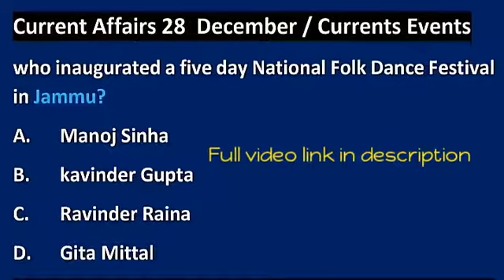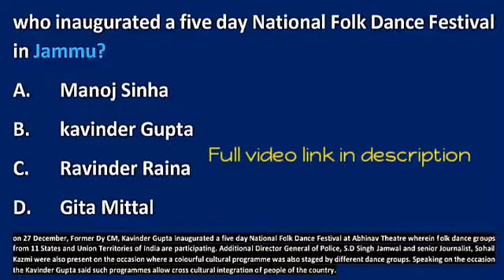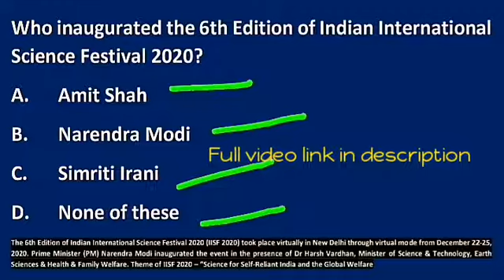Current affairs 28 December 2020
In this video we are going to discuss important and expected questions on Current affairs 28 December, Current Events and General Knowledge, GK mcq for upcoming jkssb SSC CGL exams

who inaugurated a five day National Folk Dance Festival
in Jammu?
A. Manoj Sinha
B. kavinder Gupta
C. Ravinder Raina
D. Gita Mittal
on 27 December, Former Dy CM, Kavinder Gupta inaugurated a five day National Folk Dance Festival at Abhinav Theatre wherein folk dance groups
from 11 States and Union Territories of India are participating. Additional Director General of Police, S.D Singh Jamwal and senior Journalist, Sohail
Kazmi were also present on the occasion where a colourful cultural programme was also staged by different dance groups. Speaking on the occasion
the Kavinder Gupta said such programmes allow cross cultural integration of people of the country.
Who inaugurated the 6th Edition of Indian International
Science Festival 2020?
A. Amit Shah
B. Narendra Modi
C. Simriti Irani
The 6th Edition of Indian International Science Festival 2020 (IISF 2020) took place virtually in New Delhi through virtual mode from December 22-25,
2020. Prime Minister (PM) Narendra Modi inaugurated the event in the presence of Dr Harsh Vardhan, Minister of Science & Technology, Earth
Sciences & Health & Family Welfare. Theme of IISF 2020 – “Science for Self-Reliant India and the Global Welfare

Vigyanika International Science Literature Festival 2020
to mark the Birth Anniversary of_____?
A. Atal Bihari Vijpaye
B. Rabindranath Tagore
C. Srinivasa Ramanujan
D. Vikram Sarabhai
CSIR-NISCAIR (National Institute of Science Communication & Information Resources), MoES & VIBHA organized the Vigyanika-
International Science Literature Festival 2020 to mark the Birth Anniversary of Srinivasa Ramanujan on 22nd December.
Where was India’s 1st Mega Leather Park planned to be
established?
A. Kanpur
B. Gujarat
C. Reva
D. Amethi
The Government of Uttar Pradesh(UP) is set to establish India’s First Mega Leather Park in Kanpur, Uttar Pradesh. This project
is expected to generate more than 50000 job opportunities and indirectly provide livelihood to more than 1.5 lakh individuals.
The Union Ministry of Commerce has given approval to the project. The project is set to be built across 235 acres in Ramaipur
village, Kanpur at an expense of Rs.5850 crores. This will attract an investment worth Rs. 13000 crores.
Which Indian organisation has received the ‘Excellence’ award
in CSR Domain in 15th CII-ITC Sustainability Awards 2020?
A. India oil
B. NTPC Limited
C. Bharat Petroleum
D. Nestlé India Limited
On December 23, 2020 NTPC Limited (formerly- National Thermal Power Corporation Limited won ‘Excellence’ award in
Corporate Social Responsibility (CSR) Domain in 15th CII-ITC Sustainability Awards 2020. In addition to this, NTPC has also
received Commendation for Significant Achievement in the category of Corporate Excellence. NTPC wins the CII-ITC
Sustainability Award in the corporate excellence category for consecutive second time. NTPC is the only PSU to receive the award
in the Corporate Excellence category.

Where was India’s 1st Lithium refinery planned to be
established?
A. Jammu and Kashmir
B. Himachal Pradesh
C. Gujarat
D. Maharashtra
India's first Lithium refinery is to be set up in Gujarat. It will process Lithium ore to produce battery-grade material. More than
Rs 1,000 crore will be invested by Manikaran Power Limited(MPL) to set up this refinery. MPL will import Lithium ore from
Australia and process it in Gujarat. Lithium is a rare element not usually found in India. India imports 100% lithium ion batteries
from China, among others. This isthe reason behind the high price of electric vehicles as the cost of batteries is largely consumed
by the manufacturing cost of EVs. India has set an ambitious goal of increasing the Electric Vehicle numbers to 30% by 2030.
Where is TATA- Indian Institute of Skills located, which recently
commenced skill training courses for the 1st batch under Skill
India Mission, on December, 2020?
A. Numbai
B. Goa
C. jaipur
D. Kolkata